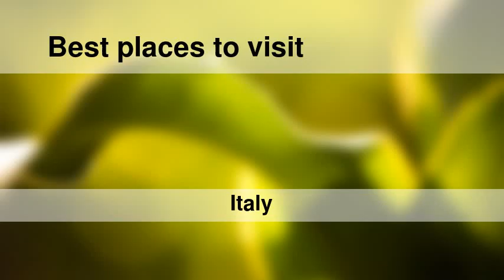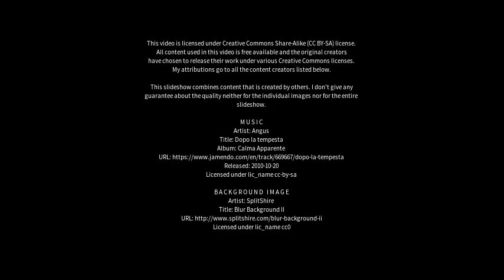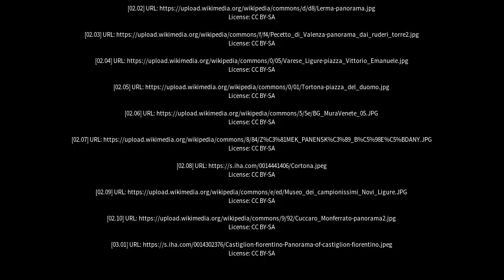Best places to visit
Best places to visit - Valenza (Italy) Best places to visit - Slideshows from all over the world - City trips, nature pictures, etc.